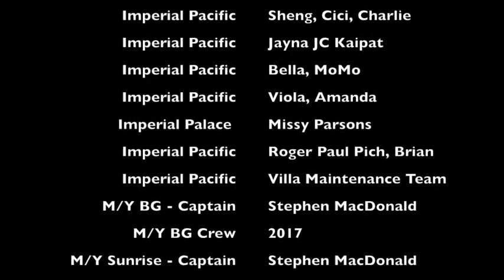Elena Chow Professional Interior Operations & Yacht services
Chief Stewardess Elena Chow               Yacht Interior Operations & Yacht Services